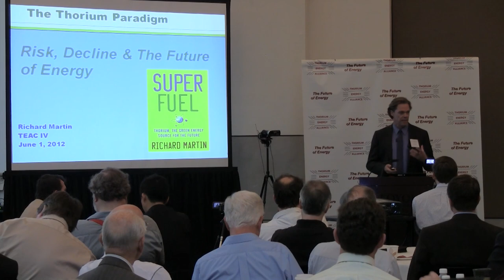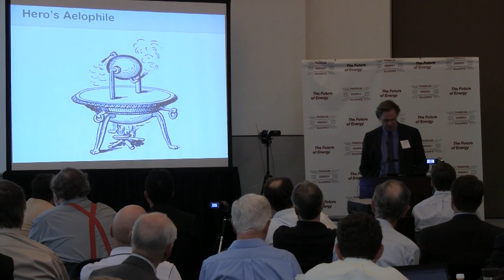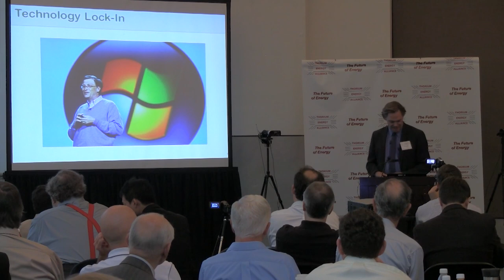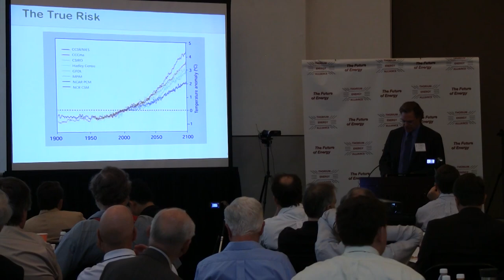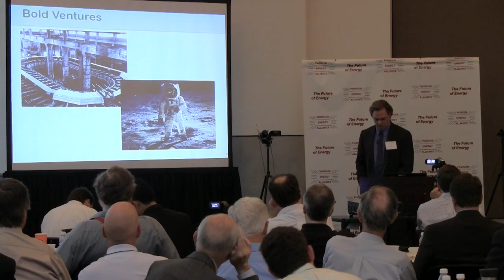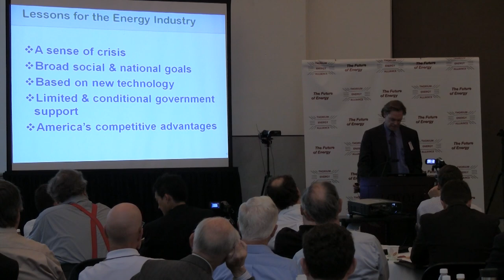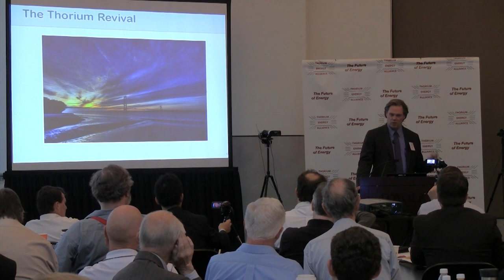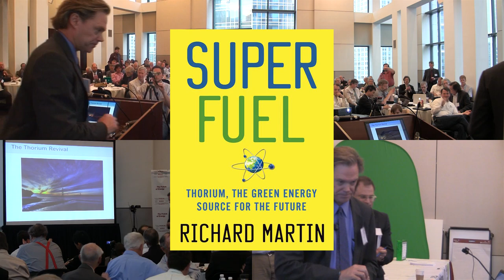Richard Martin - Risk, Decline & the Future of Energy @ TEAC4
Richard Martin is the author of SUPERFUEL, an excellent book telling the story of thorium. The book can be purchased via Amazon & iTunes, and has been getting extremely positive reviews.

Richard was one of the first energy experts to promote the development of thorium (in Wired Magazine). SuperFuel explains how we can wean ourselves off our fossil-fuel addiction, deliver a safe energy source for a millennia, and avert the risk of catastrophic climate change.

This TEAC4 presentation draws parallels between the Roman Empire and today's United States. Both face increasing costs simply to maintain the status quo. A step change in energy supply is needed, or we'll be seeing a smaller and smaller practical return for every future dollar spent on developing energy resources.

Richard summarized a plan to add 500 thorium nuclear plants, each generating 1GW, to United State's power grid.